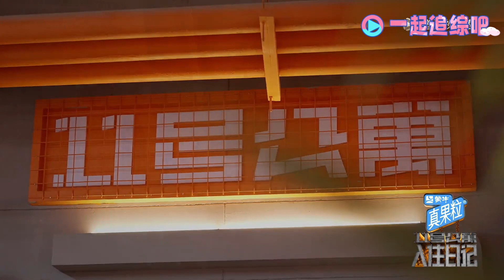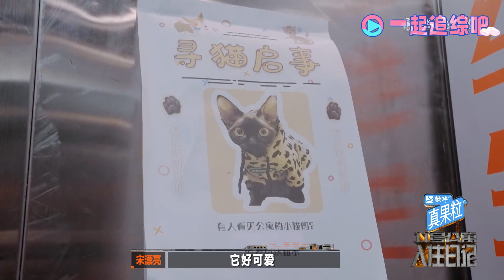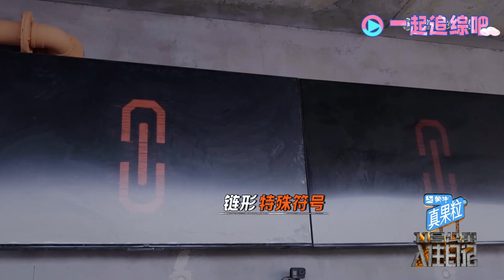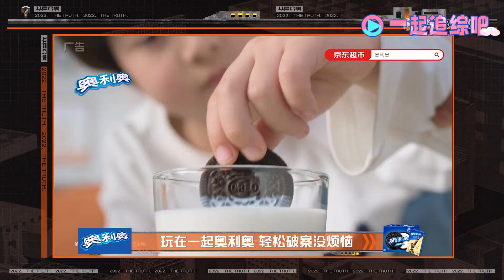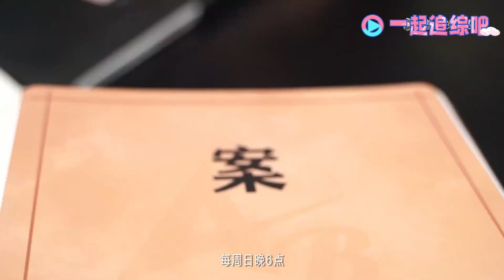沈腾 与#周深 巅峰相聚！推理烧脑比拼智力 刘宇宁 带狗入住“吓到”周深 | 开始推理吧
故事发生在一栋远离尘世的海边公寓——11号公寓6位艺人分别扮演6位新住户入住11号公寓，他们将在这里与老住户产生摩擦交互、彼此影响，从每周匪夷所思的悬疑案件中发现每一位老住户的故事，最终解锁整栋公寓的秘密。
视频来源于：《开始推理吧》